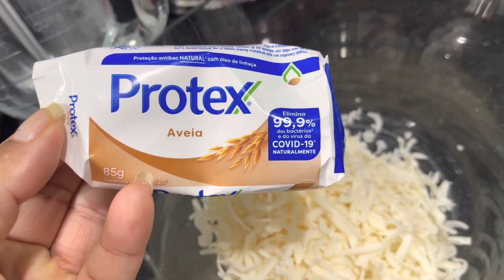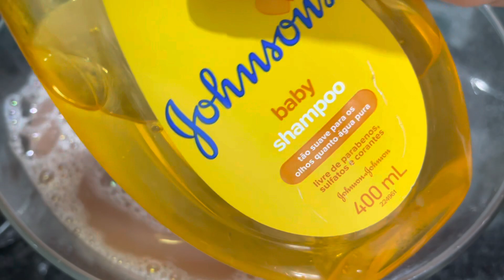🔴ELIMINA O MAU CHEIRO DA PEPEKA E MELHORA A REGIÃO ÍNTIMA!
PEPEKA com mau cheiro, aprenda como acabar com o MAU CHEIRO da Região Íntima, identifique infecções com a Candidíase, Corrimentos e aprenda dicas de como a acabar com corrimento, fungos e bactérias que causam odores ruins na região genital feminina.

Ingredientes:
1 sabonete protex
1, 5 L de água
100 gramas de aroeira ou barbatimão ou hortelã
3 colheres de shampoo jhonson
2 colheres de vinagre de maça
1 colher de bicarbonato